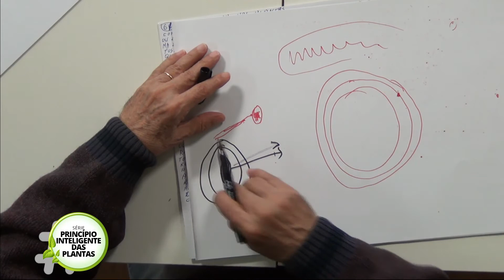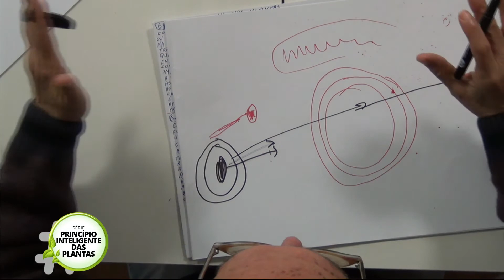61 TENDÊNCIAS NAS PLANTAS